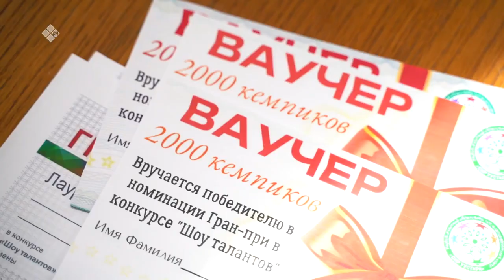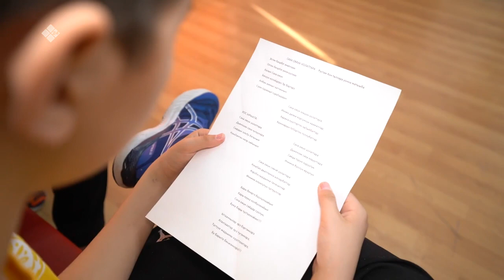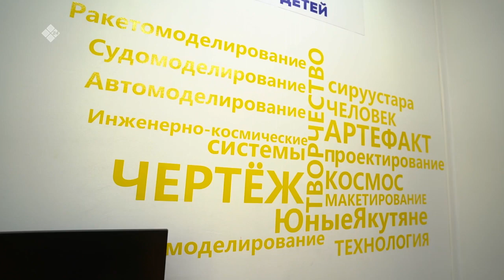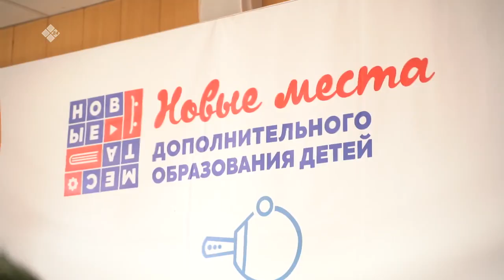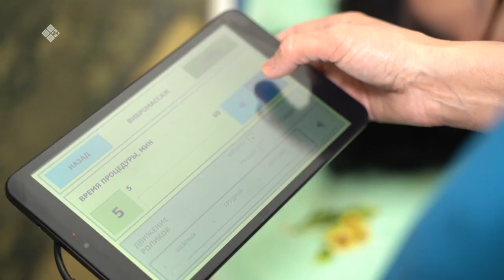«Дойдум дьоно» (26.05.23)